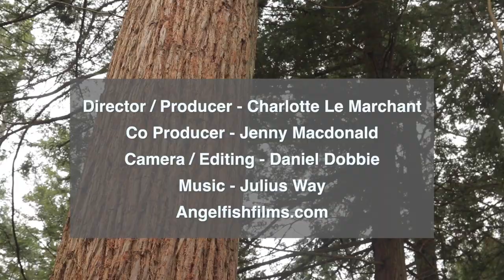Resilient Woodland Creation: Wood For The Trees, Film #3: Feb2020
The third in a series looking at the future of forests in the UK. Tom Barnes meets Jez Ralph of Timber Strategies, and talks about how to create vibrant and resilient woodlands for the future.

Filmed at Dartington Estate in February 2020, where Jez shows Tom around experimental plantations of eucalyptus. (Unfortunately our film is unable to capture the amazing aroma of this place.) Jez briefly outlines the history of forestry in the UK, noting that 'timber was the plastic of the past, we used it for everything.'

Tom and Jez talk about 'native' and 'novel' species of trees, and how foresters can plan and manage resilient woodlands that will thrive in the future. Climate change and disease are real risks, and woodlands with different light levels, different ages of trees and a range of different species will have more resilience to these challenges.

00:00 Resilient Woodland Creation
01:06 Jez Ralph of Timber Strategies
01:33 Dartington Estate Woodlands
01:48 Brief history of UK forestry; deforestation and reforestation
02:52 What are Resilient Woodlands and why are they important?
03:47 Should we plant 'native' or 'novel' species of trees? Well managed mixed woodlands.
05:47 Creating healthy resilient woodlands for our future generations
06:42 Do we have the right skills for the future of Silviculture? Young people in forestry.
07:59 Is it going to be more difficult and expensive to process timber?
09:07 Hopes and fears for the future of UK forests and forestry
10:12 Policy suggestion for resilient UK forests of the future: combining forestry and agriculture
10:54 Summary and lessons learnt